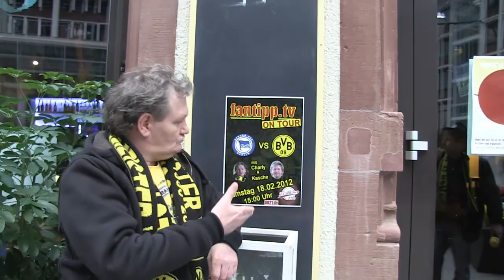Hertha BSC Berlin - BVB 09 0 : 1 Fantipp 18.02.2012 aus dem Klubhaus1249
Charly und Kasche waren mal wieder im DO21.de/Fantipp.tv - Stammlokal für Auswärtsspiele  unterwegs, und haben die Tipps der besten Fans im "Klubhaus1249" eingesammelt. Das Spiel ging 1:0 für den BVB aus, und jetzt seid Ihr gefragt: Wie viele Richtigtipper hatten wir in diesem Beitrag? - Richtigtipper, die sich in diesem Beitrag sehen haben bereits gewonnen -  schickt einfach ebenfalls eine Mail mit der genauen Minutenangabe. Entweder einen Verzehrgutschein im Wert von 10,00 Euro für das Klubhaus1249, einen 10,00 Euro Gutschein für Golden Goal Fanshop in Unna oder eine handsignierte CD von Kasche Kartner *Wer ist Deutscher Meister*. Anschrift und Telefonnummer nicht vergessen - Ihr werdet benachrichtigt. Viel Spaß beim Video